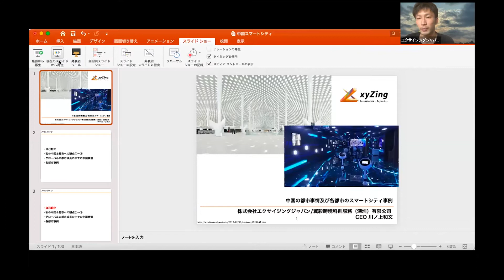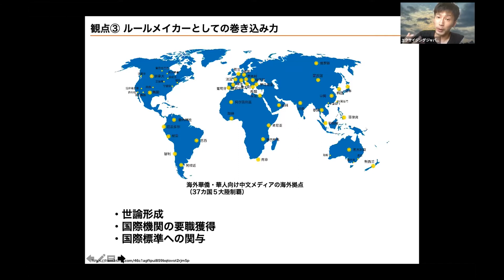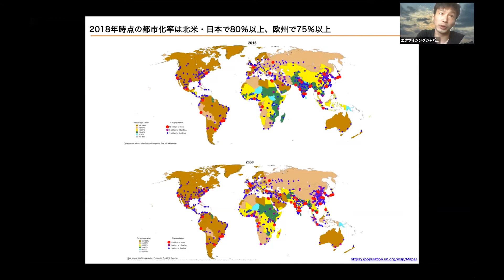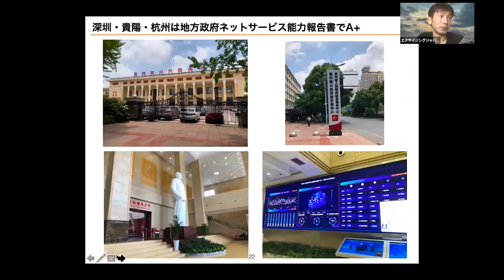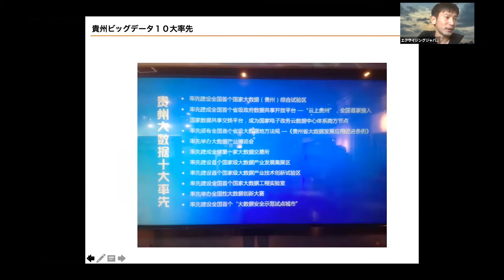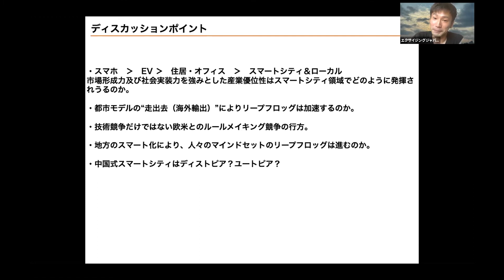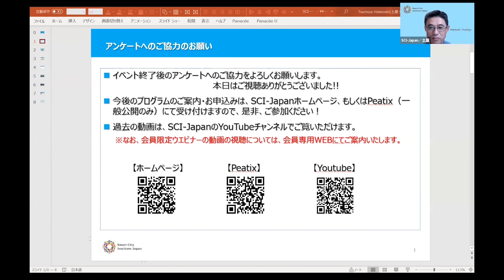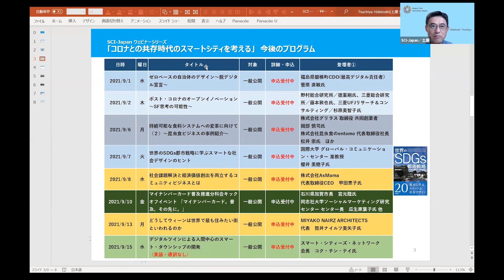2021.08.20 深圳発・中国のスマートシティ産業の現状と事例紹介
スマートシティ101シリーズの今回は、株式会社エクサイジングジャパン/CEO、翼彩跨境科創深圳有限公司/天次科技深圳有限公司/総経理の川ノ上 和文氏をゲストにお迎えします。

中国で進行しているスマートシティのプロジェクトは500以上と言われています。代表事例と挙げられるのは、アリババが本社を置き「シティブレイン」と呼ばれる都市AIの実装が進む浙江省杭州市やテンセントが本社を置き、「Net City」と呼ばれる8万人が生活するMaaSを組み込んだ都市開発が進む広東省深圳市などです。他にも「1000年にわたる大計画」の号令のもとまさに都市を丸ごと作り出そうとしている河北省の雄安新区やビッグデータ産業を軸に都市開発が進む内陸の貴州省貴陽市なども注目です。
このような各地の事例について、中国深圳在住の川ノ上氏より、実際に現地に足を運んだ経験も踏まえてご紹介いただいたうえで、中国のスマートシティの最新事情とそこからの学びについて議論します。

ゲスト：
川ノ上 和文 氏
株式会社エクサイジングジャパン/CEO、翼彩跨境科創深圳有限公司/天次科技深圳有限公司/総経理
⼤阪府堺市出⾝。
スポーツx東洋医学への関心から20歳で北京へ留学、その後北京で留学サポート、上海で整体院、台湾でワーキングホリデー制度を使ってゲストハウスのフロント＆現地リサーチなどを経験し、ドローンx人間拡張への関心から深圳へ。2017年に深圳でエクサイジング（中文名は翼彩創新、現：翼彩跨境科創）を創業。現在は⽇本法⼈（エクサイジング・ジャパン）も設⽴して、深圳を中心にドローンをはじめ新興産業の動向リサーチや現地ビジネスネットワークの開拓、中国からのタイムマシン観点での事業構想サポートなどを⼿がけている。2019年5⽉より⽇本発のドローン技術開発スタートアップであるエアロネクストの深圳法⼈である天次科技（深圳）有限公司の総経理を兼任し、現地企業との提携や⼤学との共同ラボ設⽴などを⼿がけ、中国での事業開発を推進中。ビジネスブレークスルー（BBT）大学在学中。
CNET JAPAN 「“中華圏”で活躍できる⽇本⼈のロールモデルに--深センにたどりついた究極のジョブホッパー」